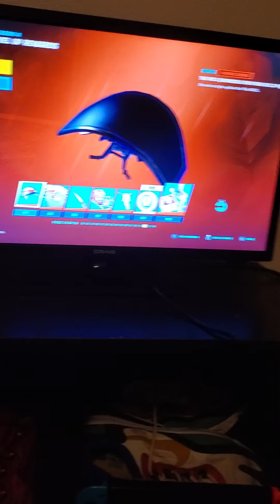Out of context week part 3